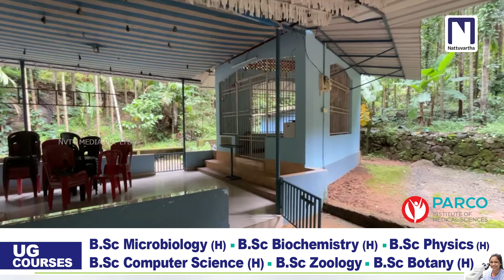വിലങ്ങാട് മലയങ്ങാട് കുരിശു പള്ളിയിൽ മോഷണം